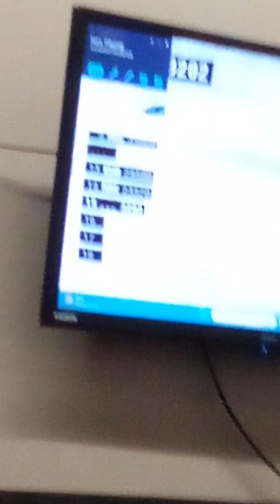Shawn play VR at the Fun Zone(5)